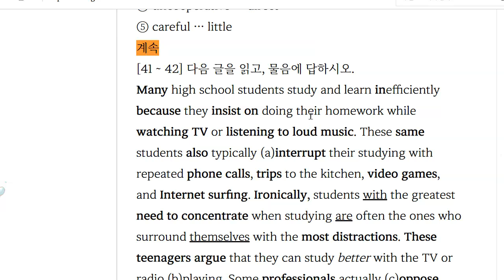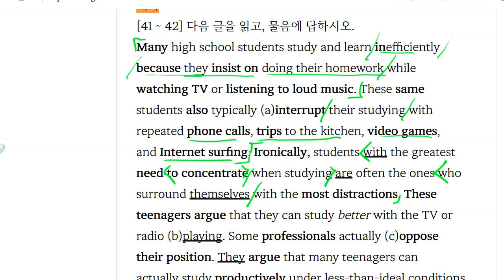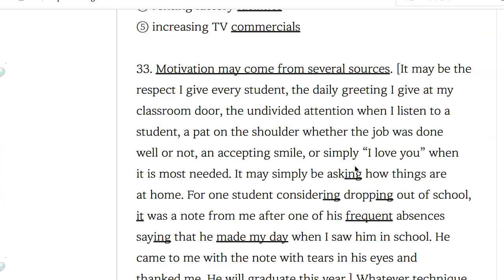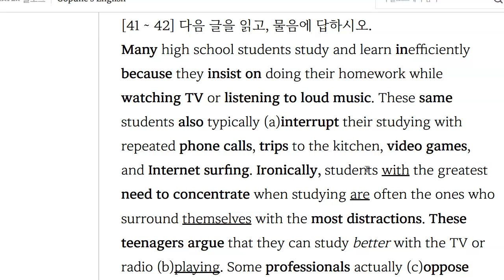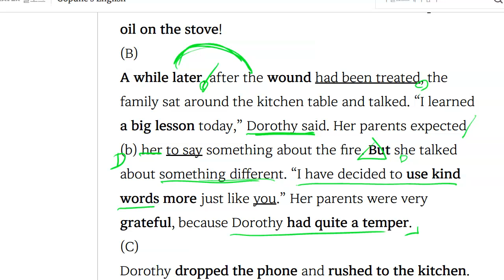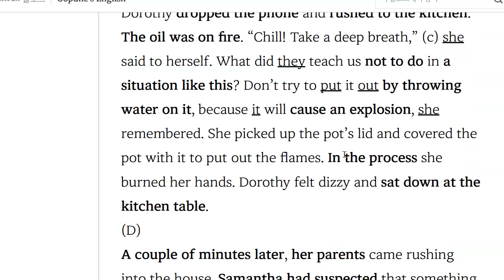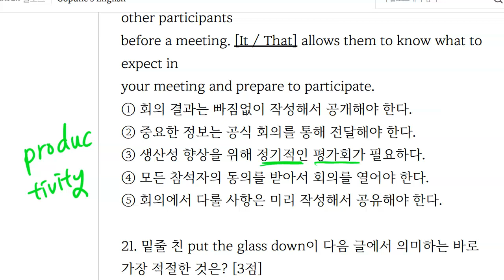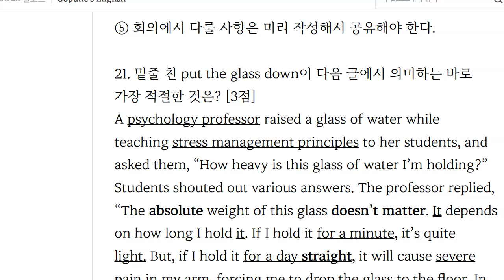중3 2023 02 24 20년 4월 모의고사 22년 6월 모의고사 풀이